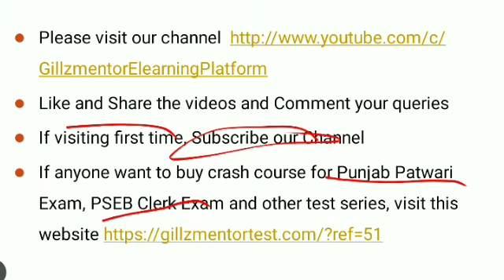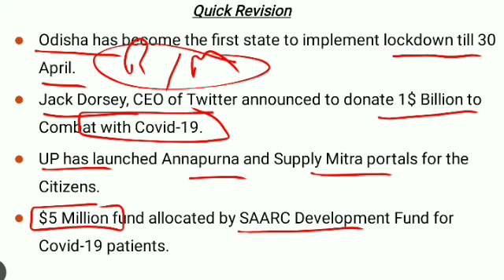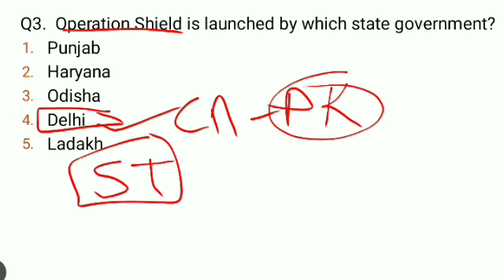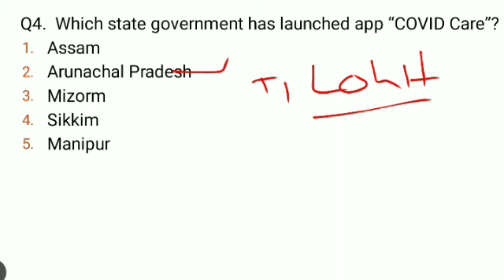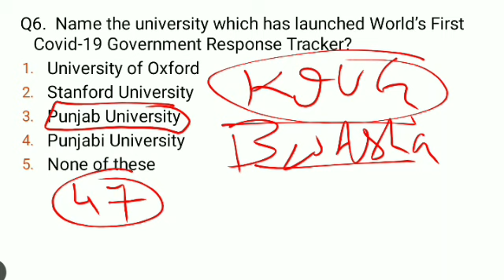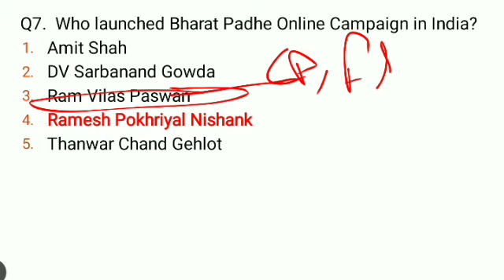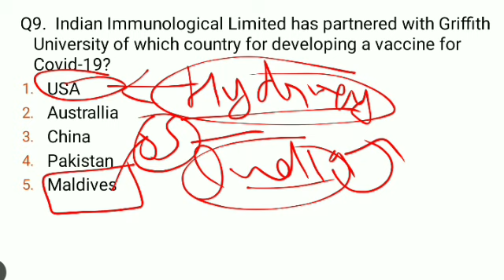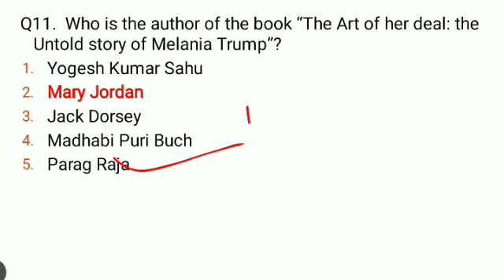LIVE 🔴 6:00 AM DAILY CURRENT AFFAIRS|| 13TH APRIL || FOR-PPSC_PATWARI_PSSSB_NTPC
PUNJAB GOT EXAMS 2019 PUNJAB
PUNJAB GOVT EXAMS FREE TEYARI || GILLZ MENTOR